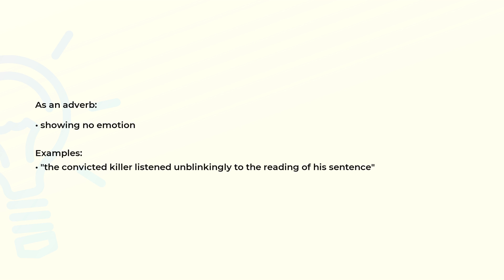What is the meaning of the word UNBLINKINGLY?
Definition, examples of use and spelling of the word UNBLINKINGLY.

(00:00) Intro
(00:08) As an adverb
(00:22) Spelling

As an adverb (00:08):
• showing no emotion

Examples:
• "the convicted killer listened unblinkingly to the reading of his sentence"